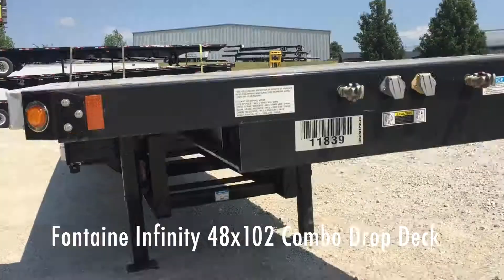2018 FONTAINE Infinity 48x102 combo drop deck! For Sale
Title: 2018 FONTAINE Infinity 48x102 combo drop deck! For Sale

Description: Infinity 48x102 combo drop deck!Category: Drop Deck Trailers